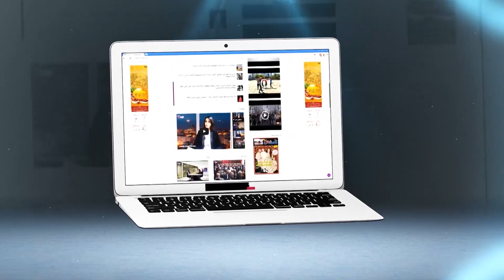بعد عودته للمغرب..بادو الزاكي يشرح..هاعلاش طلبت من الوزير الأول الجزائري فتح الحدود